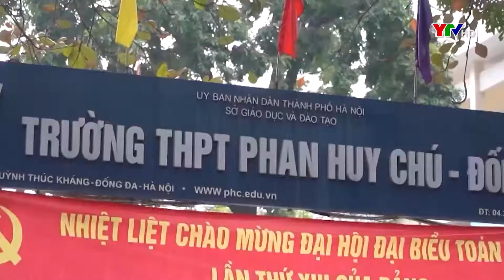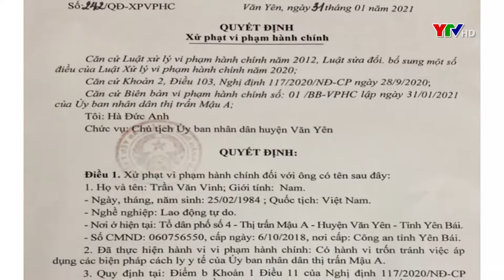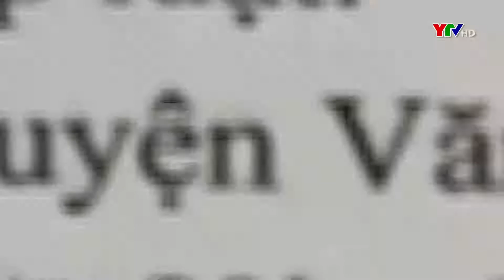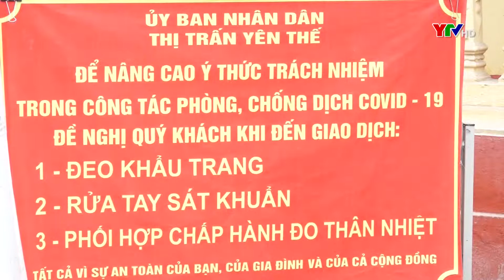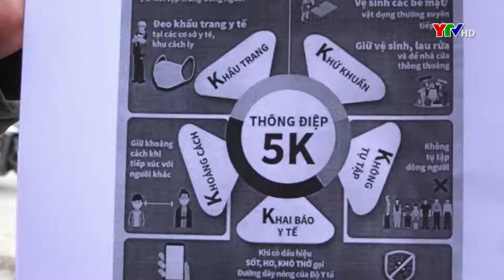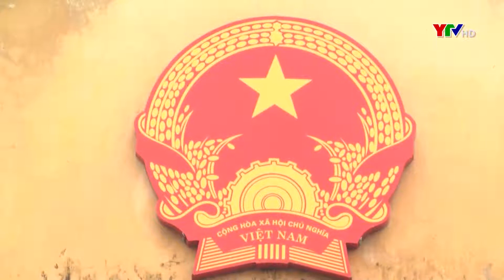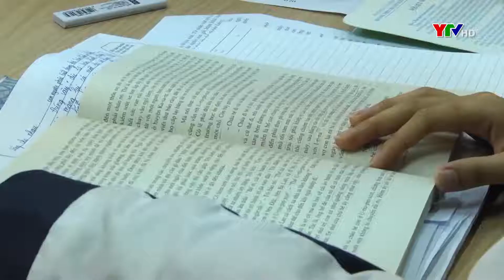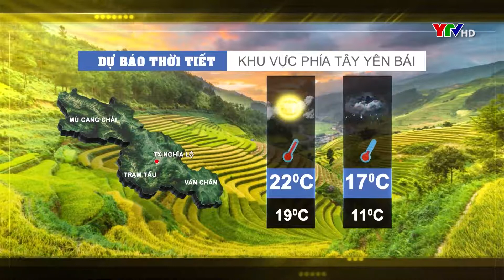Tin tức và Đời sống ngày 1 2 2021